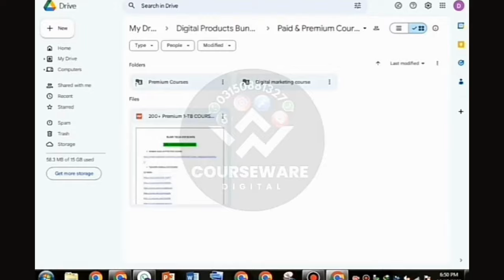MEGA DIGITAL PRODUCTS BUNDEL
اسلام علیکم ! سر کسے ہے آپ؟😊
ڈیجیٹل بنڈل کی تفصیلات
700+جی بی گرافک ڈیٹا
5000+ کینوا ٹیمپلیٹس
1000+ پی ڈی ایف بکس اردو / انگلش
2500+ ووڑد، ایکسل اور پاور پوانٹ ٹیمپلیٹ
200+ پیڈ فری کورسز
125,000+ کاپی رائٹ فری ریلیز
پریمیوم سافٹ ویئر، ٹولز، تھیمز، پلگ ان
 اور کافی کچھ
 قیمت صرف 299 روپے
ابھی میل یا واٹس ایپ پے حاصل کریں۔
 نوٹ = جلدی کیجیۓ یہ آفر کسی وقت بھی ختم ہو جیگی

🤖 5000+ Advanced ChatGPT Prompts:
🤖100+ Youtuber Paid Courses:
🤖14000+ Motivational Reels Bundle:
🤖 Whatsapp Marketing Software:
🤖 8000+ Reels Bundle
🤖 5000+ Canva Template
🤖 Instagram Mastery course
🤖 100+ Hashtag sets
🤖 1Tb Graphics Bundle
🤖 1000+ Ebooks Bundle
🤖 5000+ Infographics Bundle
🤖 5000+ Motivational Post
🤖 100+ Business Mega Bundle
🤖 10 GB Festivals & Special Day Post
🤖 Premium Ebook & Audio Book
🤖 WordPress Themes Pack
🤖 Shopify Themes Pack
🤖 100+ Online Courses in All Niches
🤖 1000+ WordPress Themes & Plugins
🤖 20,000 E-Books Hindi & English
🤖 4000 Editable Reels Bundle
🤖 5000 Canva Editable Templates
🤖 1000 Elementor ReadyLanding Pages
🤖 All in One Youtuber Kit for Youtubers
➡ ✨ѕσƒтωαяєѕ✨:-
✅ Adobe Primer Pro 2023
✅ Adobe Xd 2023
✅ Adobe Audition 2023
✅ Adobe Indesign 2023
✅ Adobe Animation 2023
✅ Adobe Encoder 2023
✅ Adobe Acrobat 2023
✅ Wondershare Filmora 12
✅ Wondershare Pdfelement 2023
✅ Idm Lifetime
✅ Capcut Pc
✅ Camtasia 2023
✅ Office 2021 Lifetime (With Serial Key)
✅ Coreldraw 2023
✅ Windows 10 & 11 Activated
➡  𝙼𝙾𝙱𝙸𝙻𝙴 ♡ 𝙰𝙿𝙿𝚂 ♡ 𝙿𝚁𝙴𝙼𝙸𝚄𝙼 ♡ 𝚅𝙴𝚁𝚂𝙸𝙾𝙽 :-
✅ Capcut ( All Features Enable )
✅ Vn Editer ( All Features Enable )
✅ Kinemaster Pro ( All Features Enable )
✅ Inshot ( All Features Enable )
✅ Filmora Mobile ( All Features Enable )
✅ Picsart ( All Features Enable )
✅ B612 ( With All Features Enable )
✅ Benime Pro ( All Features Enable
1. Digital Marketing course
4. Fb & Instagram Ads
5. Video Editing Master Class
6. Seo Master Class
7. Advance Blogging Course
8. Product Lunch Mastery
9. Email Marketing Course
10. Google Ads Masterclass
11. Photography Masterclass
12. Graphic Designing
13. Photoshop Masterclass
14. Web Designing
15. Graphic Designing
17. App development
18. E-commerce 19. Freelance
20. Content Creation
21. Boost Your Business
22. Blogging Course
23. 3D Stunning Fonts Bundle
24. 1k Woocommerce Themes & Plugins
25. 20,000+ T-Shirt Designs Bundle
26. 2 Million Ready Articles Bundle
27. Video Editing Bundle Pro
28. 3,00000+ Graphic Design Template
29. Motivational ebooks
30. Photography Mastery
31. Video Editing Mastery
1000+ Other Courses & Sof
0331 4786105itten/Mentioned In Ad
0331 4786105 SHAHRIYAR